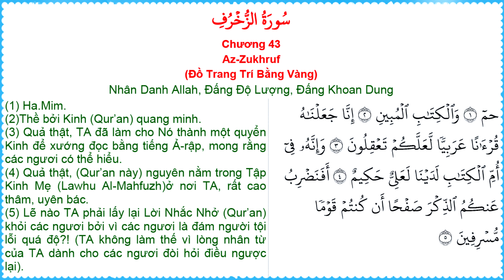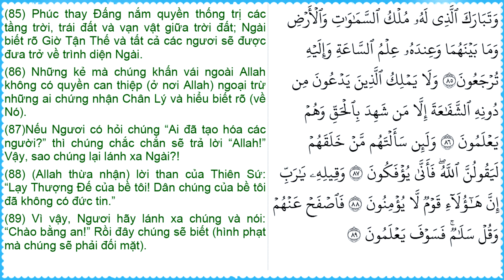Chương 43: Az-Zukhruf (Đồ Trang Trí Bằng Vàng) - Nội Dung Ý Nghĩa Qur'an